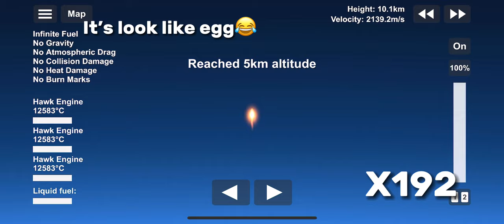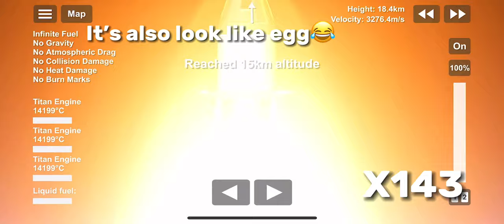WHAT IF x200 ALL ENGINES in SFS|Spaceflight simulator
Hello everyone today i will multiply 200 times all engines sfs